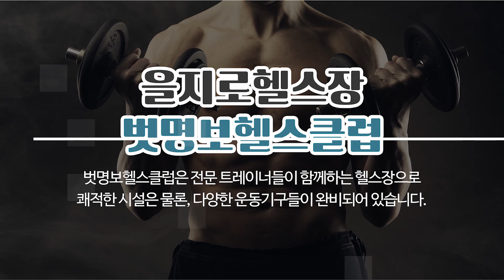을지로헬스장 벗명보헬스클럽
충무로헬스장,을지로헬스장 벗명보헬스클럽